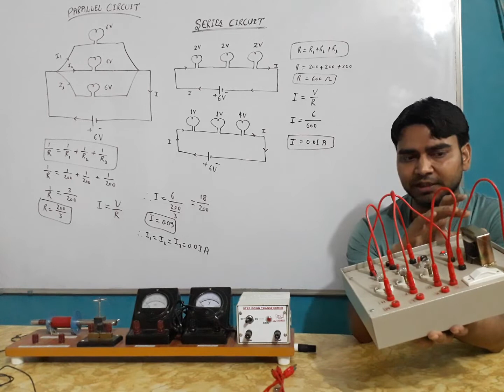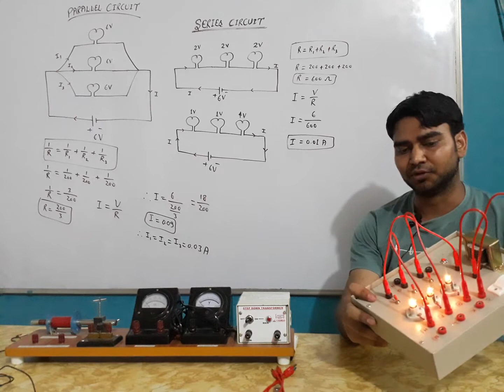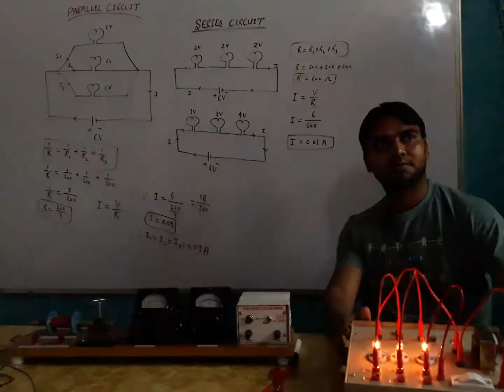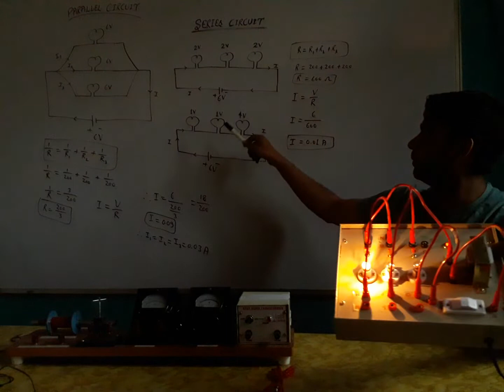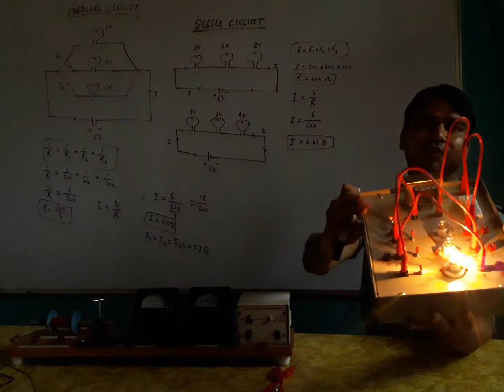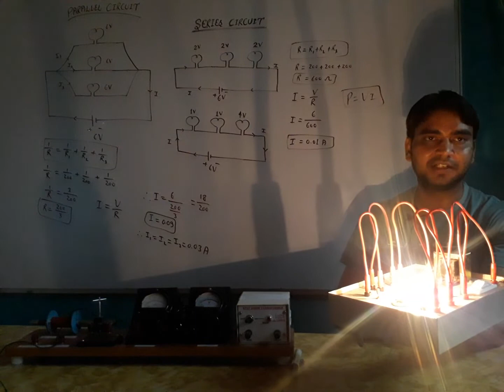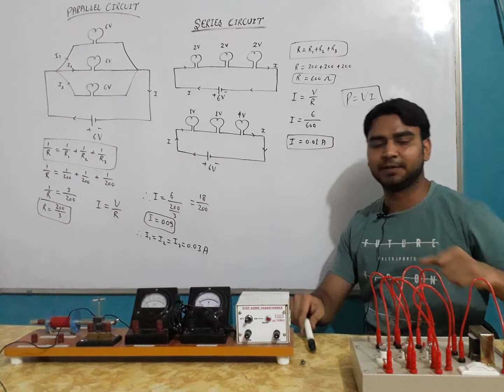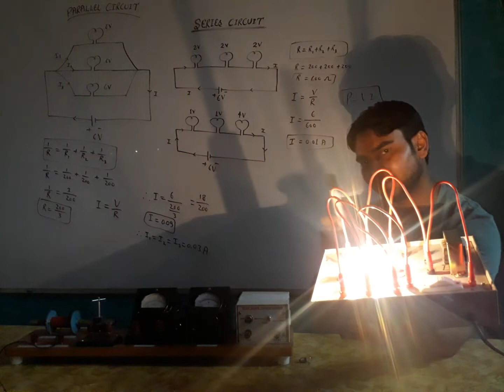SERIES AND PARALLEL (PHYSICS) MAGIC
How do you analyze a circuit with resistors in series and parallel configurations? With the Break It Down-Build It Up Method!